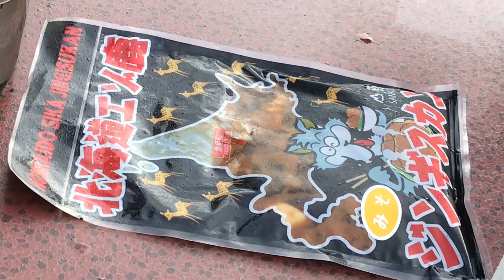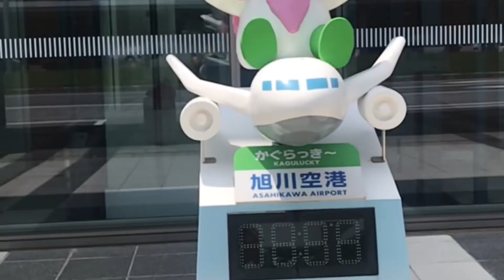２回目ここキャンへ行く‼️鷹栖町【後編】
藤やんのいびきをさらに体感したい方は…
イヤホンで聴くのをオススメします。

どうキャラ2023 の予習に是非